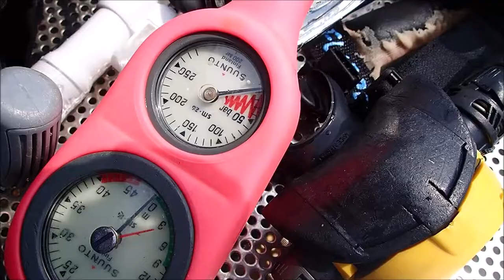ライセンス取得講習1日目 女子高生が一人で来ても安心 ハートや真実の口にキュン 群馬県伊勢崎市のダイビングショップ、スクール